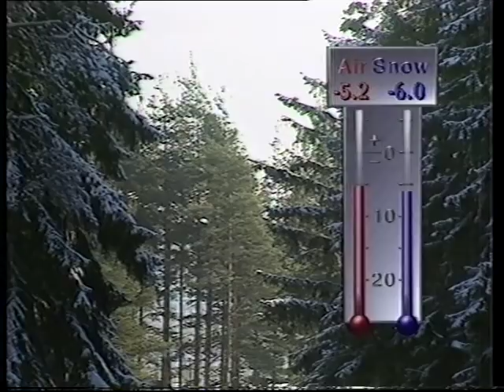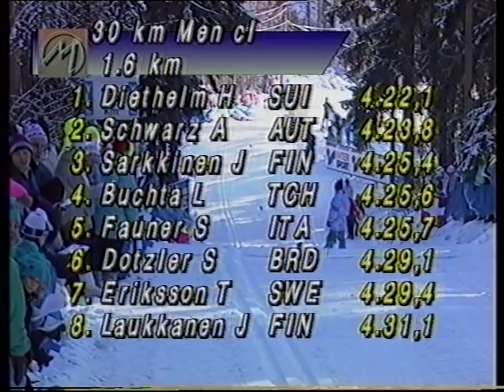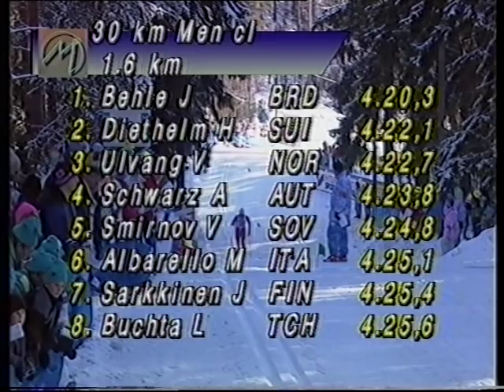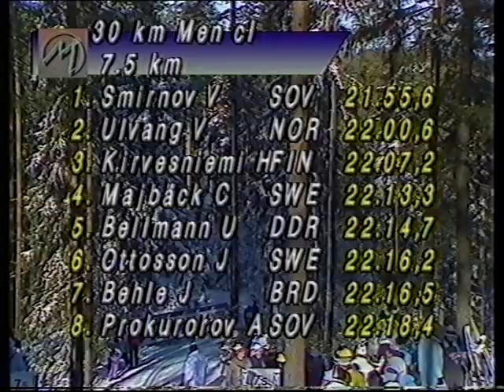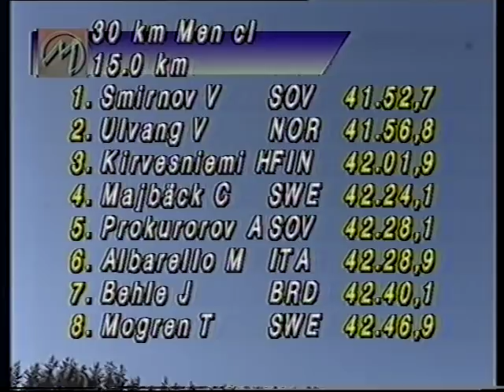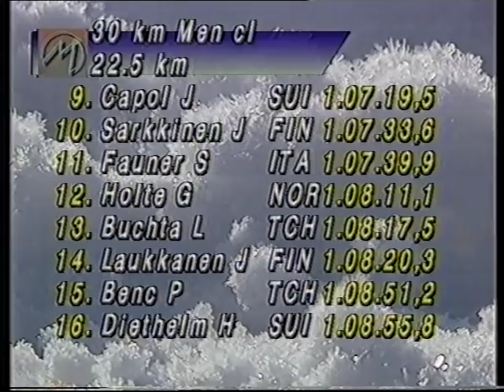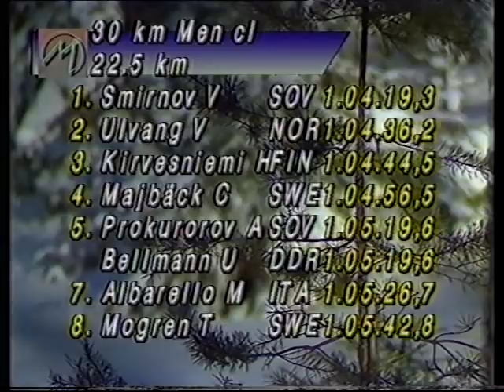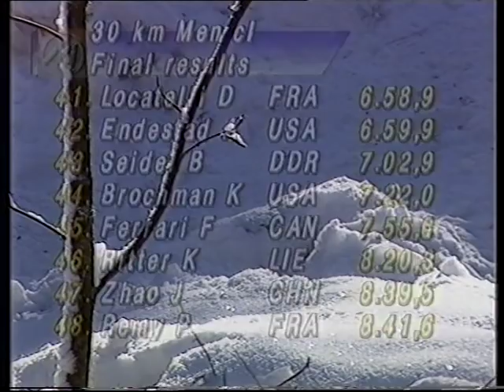Skid-VM 1989 - Lahti - 30 km, herrar (K)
Med Vladimir Smirnov, Vegard Ulvang och Christer Majbäck i huvudrollerna.
Från SVT. Litet från NRK i början.